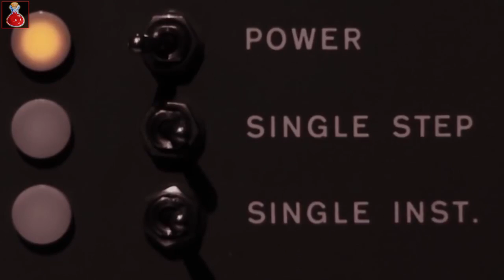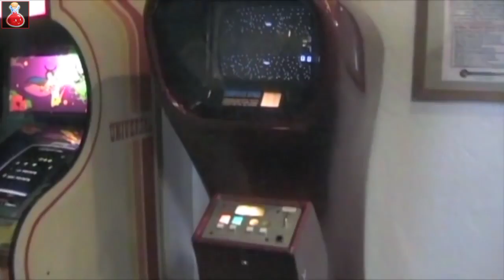STEAM top10 Shoot 'em ups - Matamarcianos para Pc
Veamos los 10 mejores matamarcianos que puedes encontrar en la plataforma steam.
El Pc es la plataforma predilecta en este genero, el cual sigue evolucionando y dándonos verdaderas obras maestras. Lejos de estancarse, los Shoot 'em ups siguen evolucionando y mezclándose con los géneros de moda, ¡Si eres fan de este genero no te puedes perder estos 10 títulos!